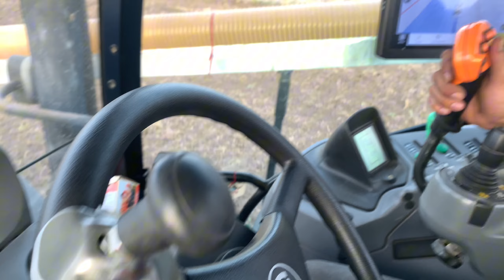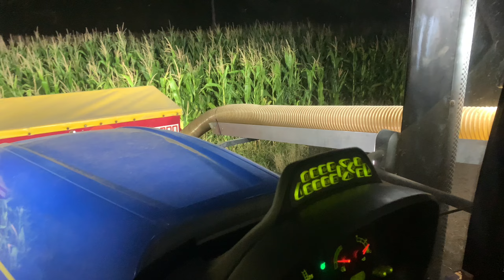Siew rzepaku 🌾 z @agrokuzyni4651 2024